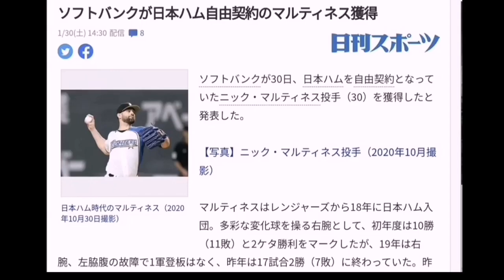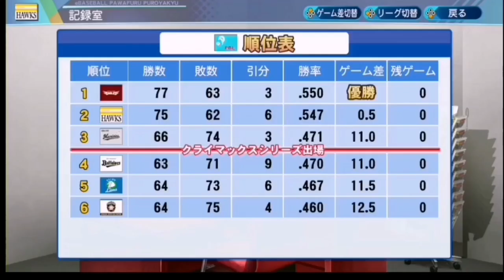ソフトバンクが獲得したマルティネス投手はどんな成績を残せる？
ソフトバンクが獲得した
前日本ハム　マルティネス投手は
退団したムーアの穴を埋めれるか?